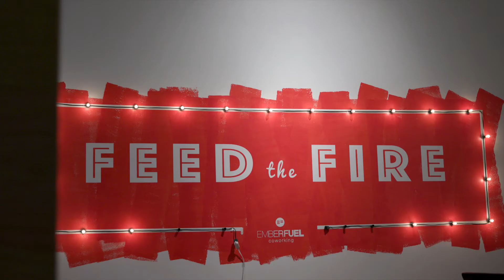PocketiNet at Emberfuel Coworking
72% of consumers say positive testimonials and reviews increase their trust in a business. That’s why PocketiNet, a broadband and internet service provider in Walla Walla, Washington, asked us to produce this video testimonial featuring one of their clients: Emberfuel Coworking.

Think a video testimonial would be a smart move for your business? Schedule a free consultation with us